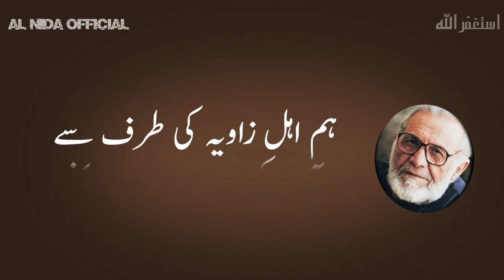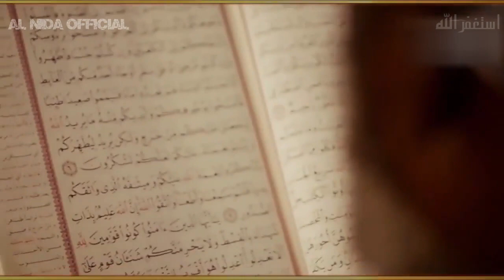Pakistan Best Story 1947 to 2000|Project-706 |Zavia|Ashfaq Ahmed Zavia 3|Mr But Se Islamic Bomb Tak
اسلام علیکم محترم ناضرین آج کی وڈیو خاص ہے ،اس میں ہم نے اشفاق احمد کی کتاب زاویہ سے ایک کالم لکھا ہے ،اس میں ہم نے جو موضوع بنایاہے وہ کہ پاکستان نے 1947 سے لے کے 2000 تک کیسے سفر کیا ،ہمارے حکمرانوں نے عوام کے ساتھ کیا کیا ،اور عوام کی نے کیاکیا،بہت بہترین طریقے سے اس کالم کو لکھا گیا ہے ،یہ جو کچھ بھی بولاگیا ہے ،اسے ہم نے زاویہ کتاب سے نقل کیا ہے ،ہمارے معاشرے میں بد امنی بہت ہے ،لیکن وہیں بہت سارے اچھے لوگ ہیں جنہیں ہمیں نہیں بھولنا چاہیے ،آج کی وڈیو ان تمام خدمت گزاروں کے نام

امید کرتے ہیں یہ وڈیو آپ کے علم میں اظافے کا سبب بنے گی ،اجازت دیں اسلام علیکم ،

Public Speaker Ghulam Akber Bughlani

5 Predictions Of Syed Ataullah Shah Bukhari | Statement Of Bukhari 1946

Best Speech
best urdu aqwal
best islamic qoutes
new islamic qoutes
new islamic aqwal
islamic aqwal
daily urdu aqwal
best urdu words
latest aqwal
new aqwal
urdu hindi aqwal
khoobsorat aqwal in urdu hindi
beautiful aqwal 2019
golden words urdu
best urdu golden words

Zaviya ( زاویہ #1)
Zaviya 2 ( زاویہ #2)
Zaviya 3 ( زاویہ #3)

Project-706 zavia mr but islamic bomb tak